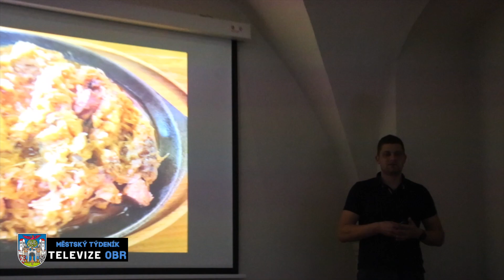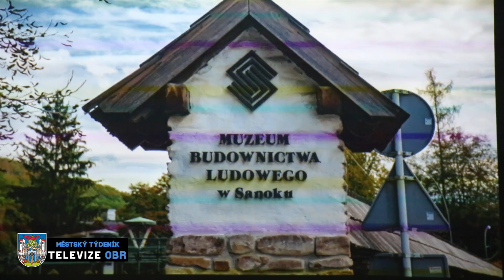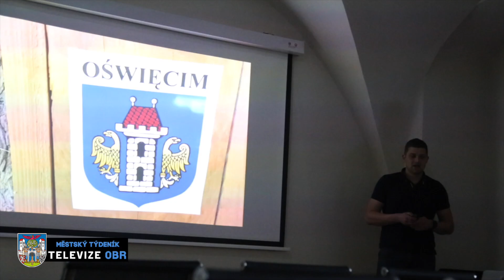Městský týdeník TV OBR 21.3.2024